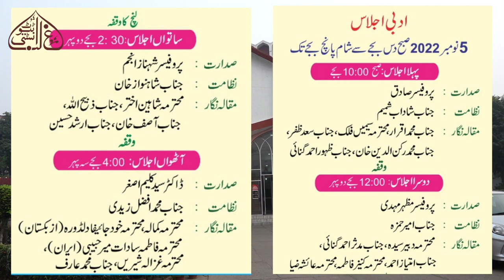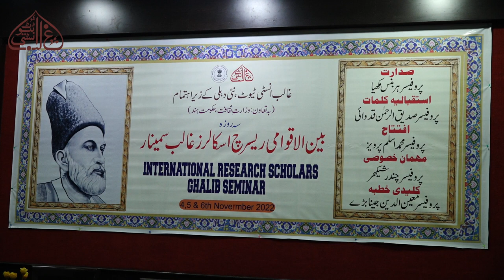2nd Day of INTERNATIONAL RESEARCH SCHOLARS GHALIB SEMINAR II Held from 4-6 Nov. 2022.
Ghalib Institute, New Delhi (Supported by the Ministry of Culture, Government of India) organized the Three Days International Research Scholars Ghalib Seminar from 4th – 6th  November 2022. Prof. Harbans Mukhia (Renowned Historian) presided over the program. The Welcome address was delivered by Prof. Sadiq-ur-Rahman Kidwai, Secretary of Ghalib Institute. Prof. Aslam Parvez (Ex- V.C. MANUU, Hyderabad) inaugurated the Seminar. Prof. Chandra Shekhar (Head, Department of Persian, University of Delhi participated as a Chief Guest. The Keynote address was given by Prof. Moinuddin Jinabade (Eminent Urdu Scholar), and Dr Idris Ahmad, Director, of Ghalib Institute delivered a vote of thanks.